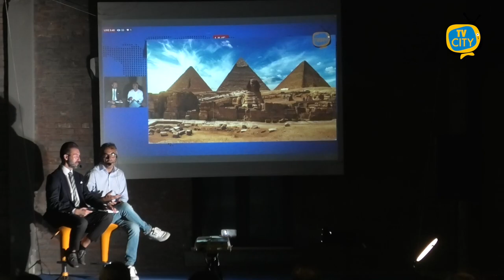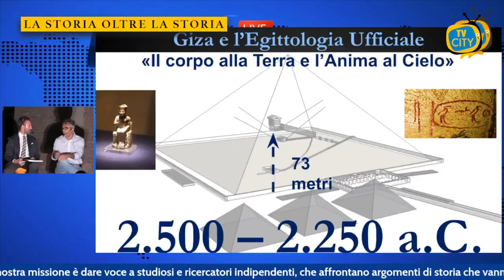La Storia Oltre La Storia, parte la nuova stagione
Riparte “La storia oltre la storia”, il format culturale di TVCITY che dal 2020 dà voce ad esperti ed appassionati di storia ed archeologia.

Alla serata evento di giovedì 15 settembre trasmessa nell’ex plesso dei Mulini Marzoli a Torre del Greco, è intervenuto l’egittologo Armando Mei che ha risposto anche a domande rivolte dal pubblico presente e dagli spettatori in collegamento video.

Lo studioso di origini oplontine, in partenza per il Colorado dove parteciperà ad un Congresso internazionale, oltre che lavorare sul posto ed essere autore di diversi libri, ha effettuato studi sulla Piana di Giza e condotto ricerche sulla Tomba NC2 e sulla Grande Piramide.

Appuntamento da giovedì 29 settembre alle 19 in diretta dal canale “La storia oltre la storia”.